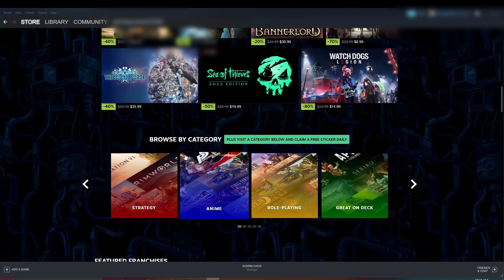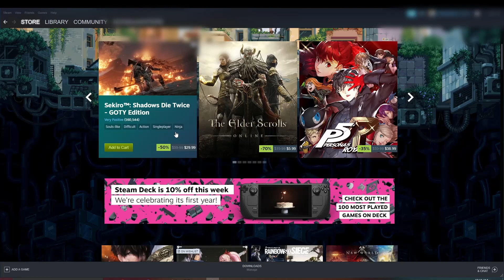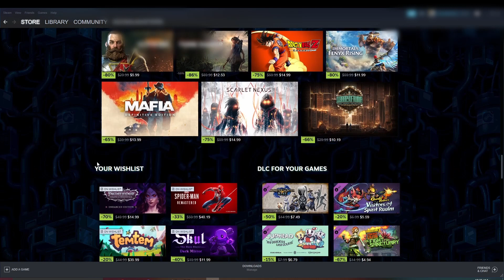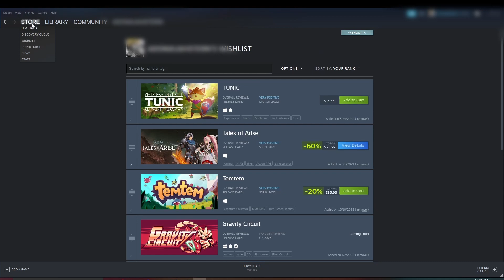Dad Mode Sales Time (Steam Online Store)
Today we're not looking at a video game, but a video game online store. The steam online store is a fantastic place to get great games. The platform often hosts major sales, like the Spring Sale we're looking at today.